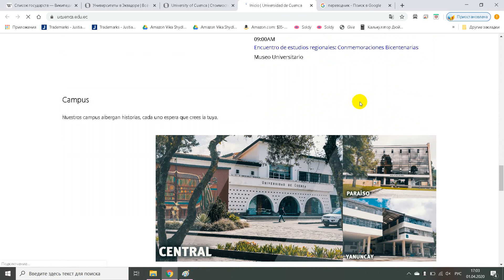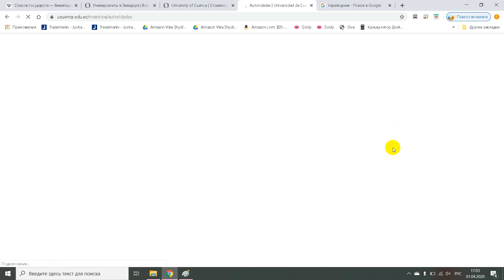Universidad de cuenca